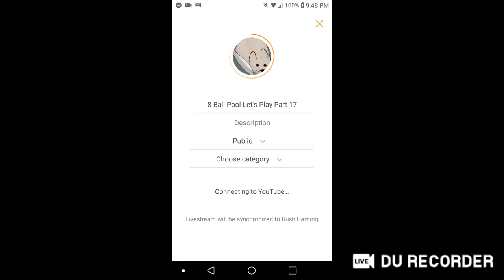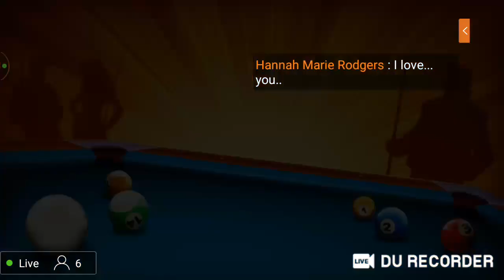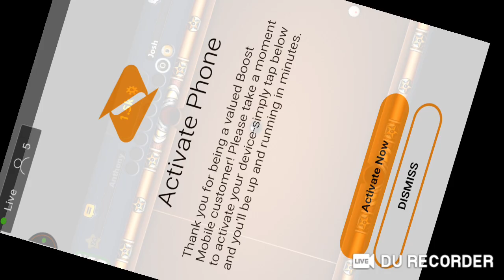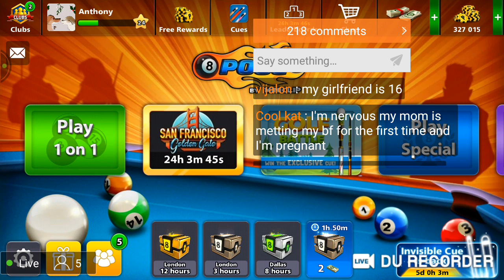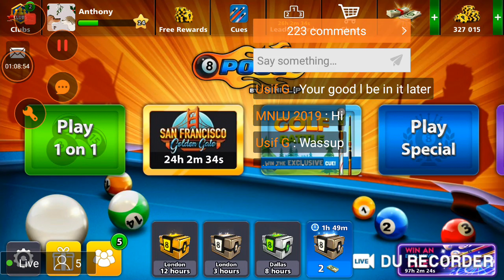8 Ball Pool Let's Play Part 17